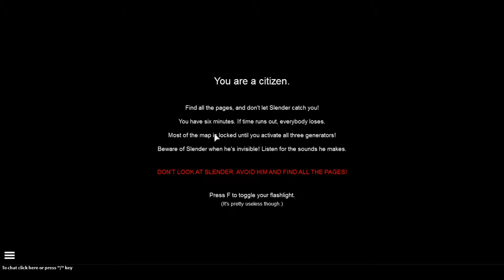STOP IT SLENDER! | Roblox Let's Play | Game Lords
Like our new intro? WE DO TOO!